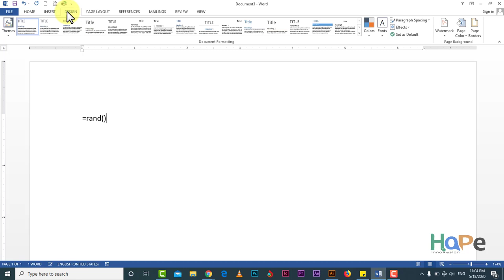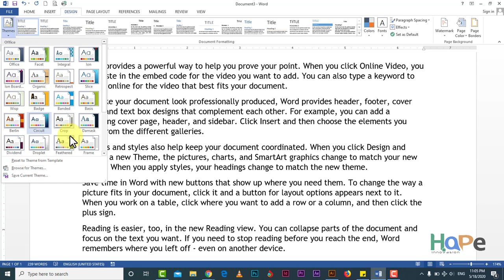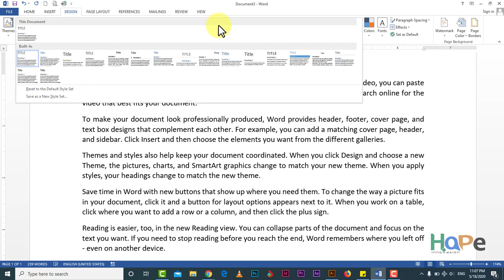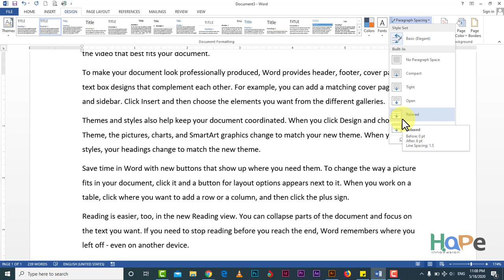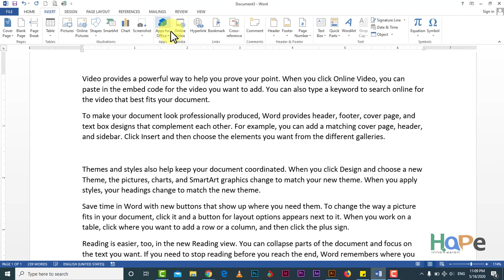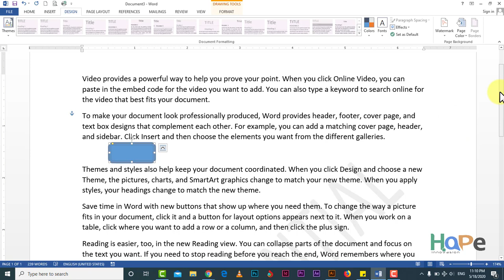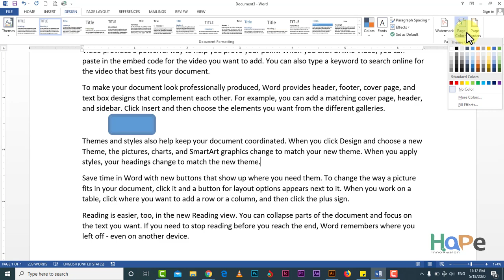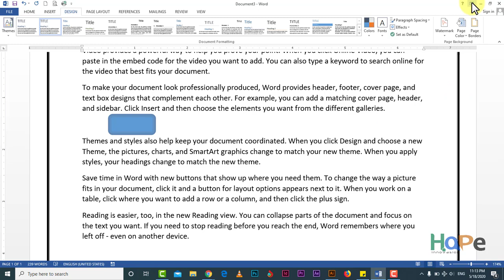Learn Ms Word Design Tab (Swahili Version)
Ms Word tutorial Lesson from Hope Innovasion In this lesson: DesignTabs and it's group .
Mafundisho ya Ms Word home tab kutoka kwa Hope Innovasion.